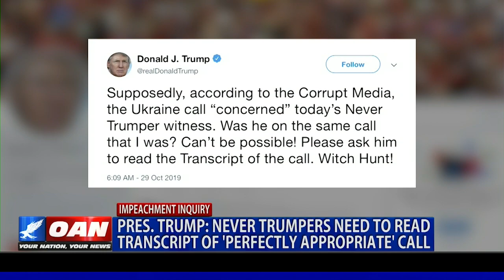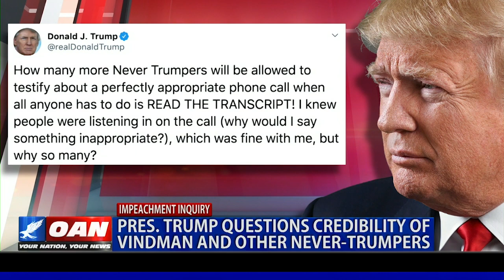President Trump questions credibility of Vindman and other 'never Trumpers'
President Trump is blasting so-called 'never Trumpers,' who are testifying against him in Congress. He recently pointed out Lt. Col. Alexander Vindman is the newest 'never Trumper' to testify about the phone call between he and the Ukrainian president. One America's Emerald Robinson has more from the White House.